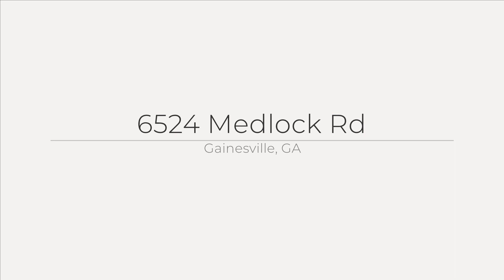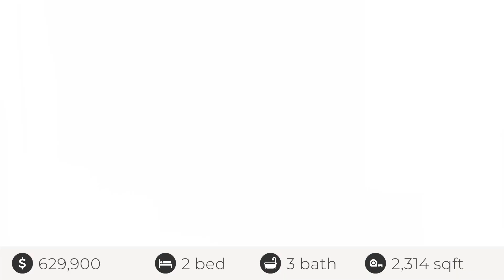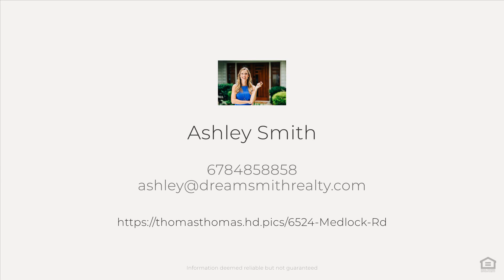6524 Medlock Rd Highlight Video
Interested in life on Lake Lanier? With this rare find, you can have it all -- a perfect sized lake retreat AND your own private party dock -- for under $700K!